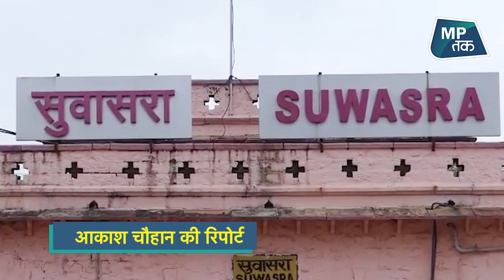बीजेपी नेताओं की नाराजगी कैबिनेट मंत्री हरदीप सिंह डंग पर भारी पड़ सकती है ! | MPTAK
Mandsaur से सुवासरा सीट का उपचुनाव अब दिलचस्प होता जा रहा है.यहां से कैबिनेट मंत्री Hardeep Singh Dung बीजेपी की टिकट पर चुनाव लड़ने वाले हैं।लेकिन पुराने बीजेपी नेताओं को यह रास नहीं आ रहा.इनमे से एक हैं अंशुल बैरागी जो आरएसएस के पुराने कार्यकर्ता हैं.और साथ ही जिला पंचायत सदस्य भी हैं.अंशुल बैरागी की माने तो भले ही हरदीप सिंह डंग को बीजेपी अपना उम्मीदवार बनाने की सोच रही है.लेकिन उनकी दावेदारी जारी रहेगी।MPT022